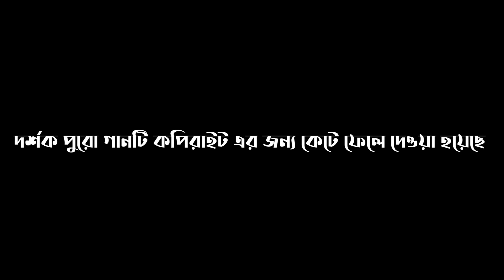পুরান ঢাকার সুন্দরীর পাশে গান |Singing Reaction Video | Episode 78 | Singing In Public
আমাদের দেশের বাইরেও এরকম ভিডিও হয়ে থাকে। বেশ কিছু চ্যানেল এর থেকে অনুপ্রানিত হয়ে আমরা ভিডিওটি তৈরি করেছি। ভুল ত্রুটি ক্ষমাসুন্দর দৃষ্টিতে দেখবেন৷ আপনাদের ভাল লাগলে এরকম আরো ভিডিও চাইলে পরবর্তীতে আরো এরকম ভিডিও বানাবো।

*** ANTI-PIRACY WARNING ***
This content is Copyright to Akash Islam . Legal action will be taken against those who violate the copyright of the following material presented!

Thanks
Akash Islam
Creator/CEO